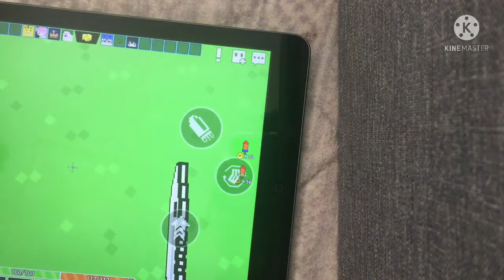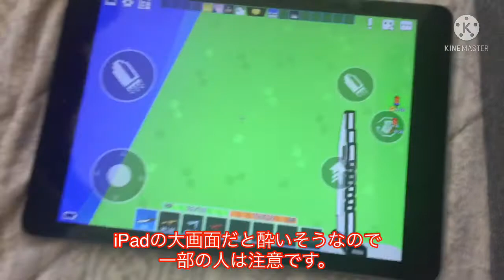あのバグのやり方が分かりました【ピクセルシューティング】